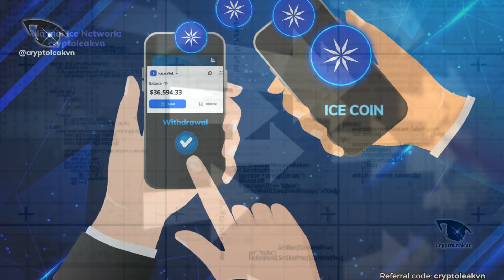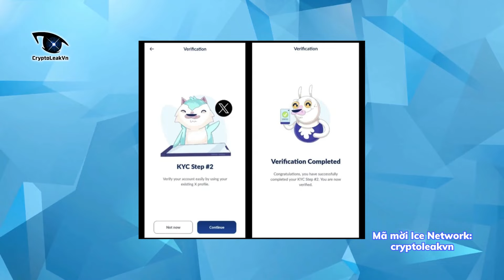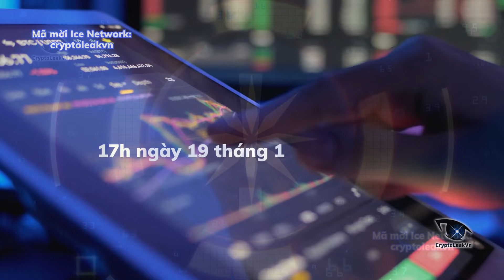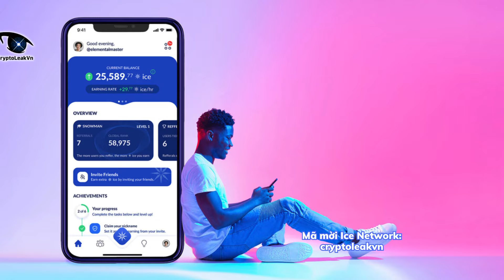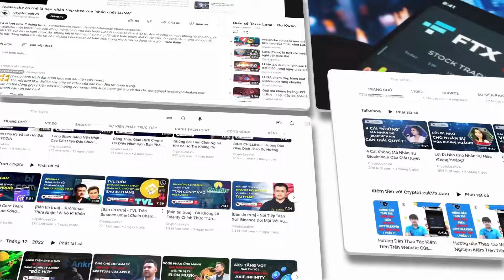Ice Network Bất Ngờ Trả Coin Và Những Bước SnowMan Cần Chuẩn Bị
Trong không khí uptrend của mùa coin năm 2024, bất ngờ dự án Ice network đã thông báo sẽ bắt đầu trả coin cho các thợ đào Snowman.
Theo thông tin trước đó thì có thể tới tháng 10 số coin này mới được đưa về mainnet, tuy nhiên dự án đã bất ngờ đẩy nhanh tiến độ và cho mainnet luôn trong quý 1 năm nay.
Để tìm hiểu cụ thể về diễn biến này, cũng như các bước mà Snowman đào Ice phải chuẩn bị để nhận được coin, chúng tôi sẽ thực hiện ngay video này để hướng dẫn cộng đồng của CryptoleakVn.
Cộng đồng Chúng ta đã cùng trải qua khoảng thời gian đào ice trong gần 1 năm qua. Và hôm nay chính là thời điểm chúng ta gặt hái kết quả.